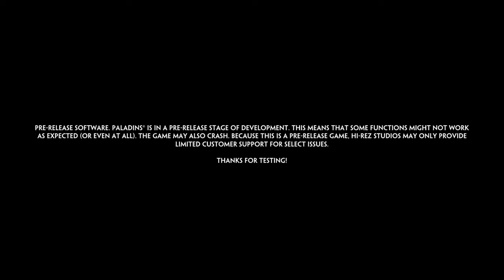PALADINS TUTORIAL & KICKING ASS IN MY FIRST MULTIPLAYER GAME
Hey Everyone Dark Vortex Here With More Amazing Content For You Please Remember If You Enjoy The Content I Post To Please Go Subscribe To See My New Videos Also Hit That Thumbs Up All Support Is Appreciated